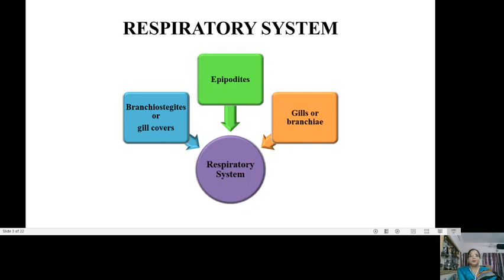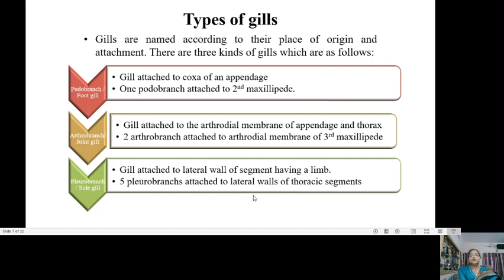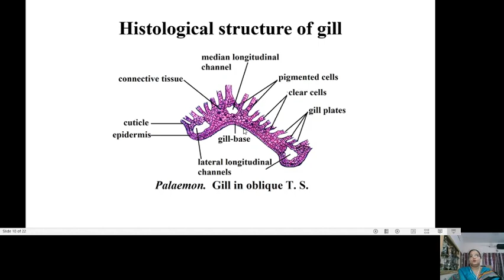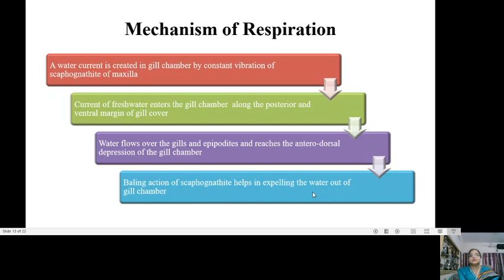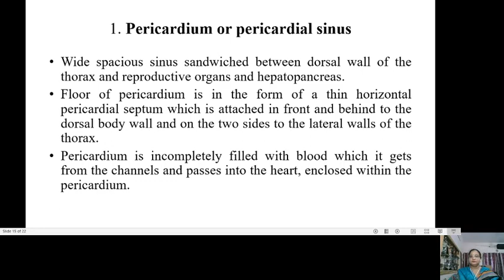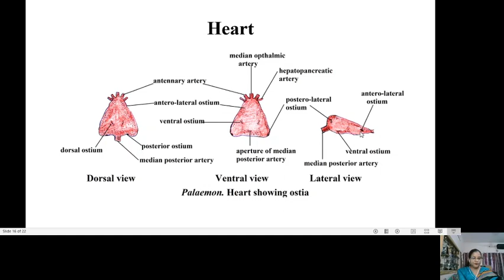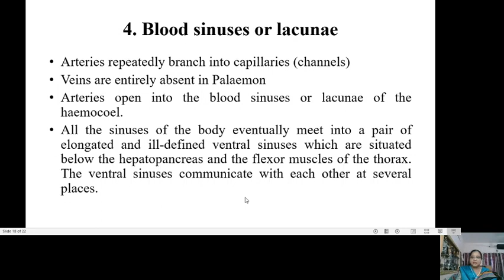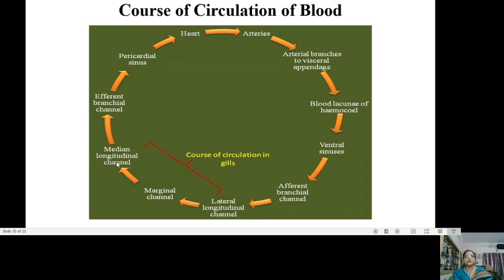Palaemon 3 Respiratory and Blood vascular system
Lecture video explaining respiratory and blood vascular system of Prawn